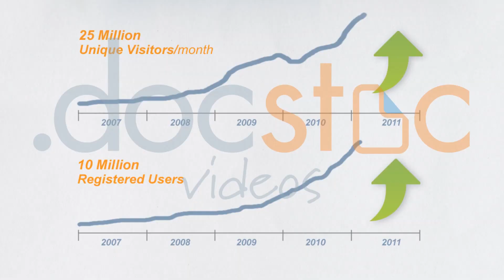How Embracing Failure in Business Can Lead to Success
David Waxman, Serial Entrepreneur and Startup Mentor at Amplify LA talks about failure in startups. Learn how to embrace failure it in a way that will lead to success.